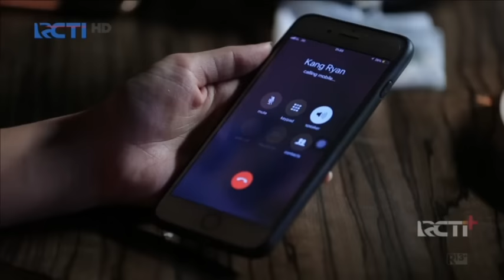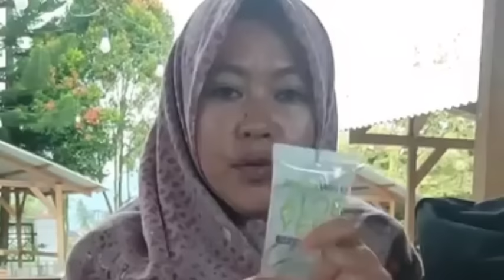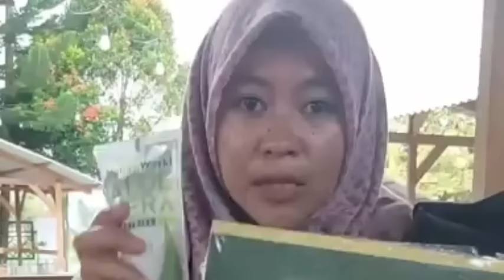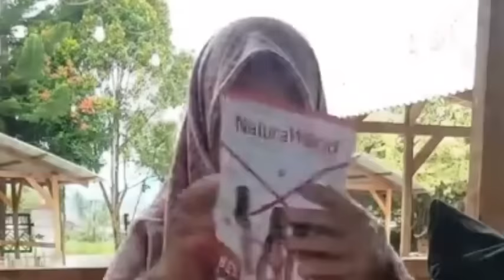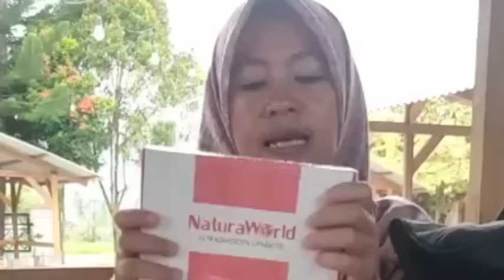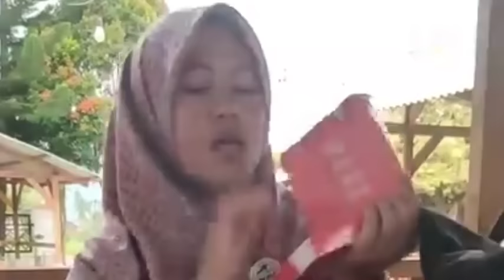Ftv Terbaru Ketika Cewek Cantik Anak Orang Kaya Berjodoh dengan Cowok Miskin Si Sopir Mobil Rental